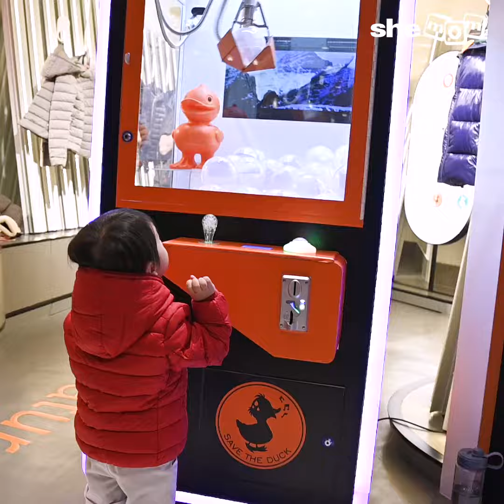2歲都啱著！人造羽絨環保愛地球｜shemom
你可有想過，製作一件軟稔稔、又輕又暖的羽絨背後，拔掉了多少隻鴨仔的羽翼，殘殺了多少鴨仔的生命？

人造羽絨不是用鴨毛製造，一樣又溫暖又窩心，鴨仔知道立即開心笑了！